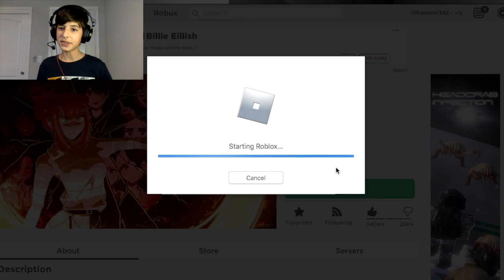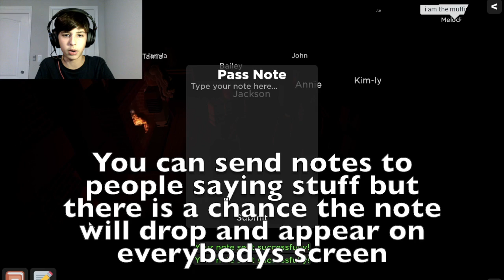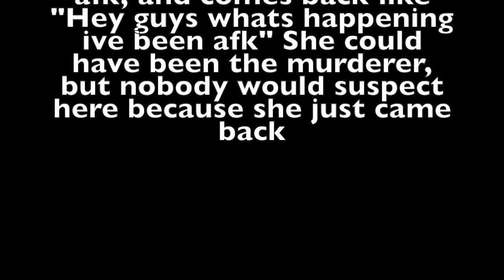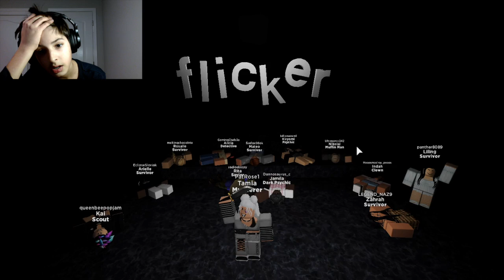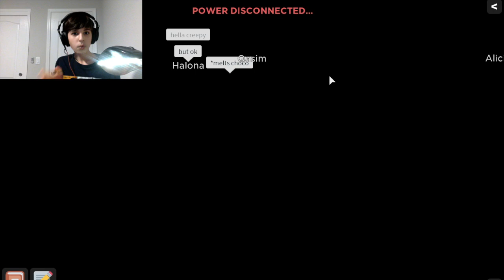Using A Touchpad To Win Roblox Murder Mystery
This video was fun to make. If your bored, skip to the end just so I can get that extra watch time. I used a touchpad to win roblox Murder Mystery, or flicker. It was so funny trying to find who the murderer was in this game. It was creepy and halfway through, SpookDrop&Dash Swtitched in. I hope you enjoyed this video. Byeeeeeeee.